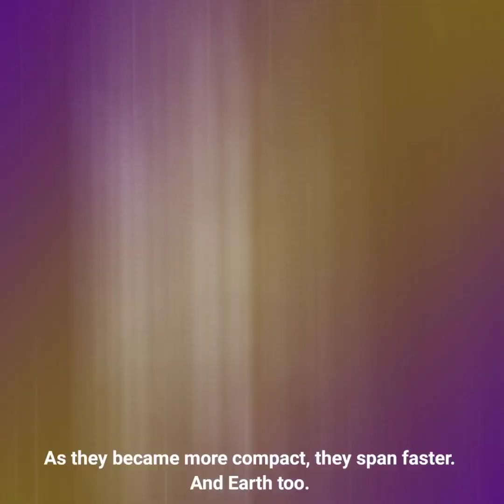Why Does Earth Spin?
To answer this question, we have to step back 4.5 billion years when our Solar System formed.  A vast cloud of gas and dust called a nebula started to collapse on itself due to the force of gravity. As the cloud collapsed, it began to spin.

The dust and gas collapsed to form the Sun and the planets, and they continued to spin. As they became more compact, they span faster. And Earth too.
However, The Sun and Moon's gravity cause the tides in our oceans - and this is responsible for slowing Earth's spin by about 1-second every 50,000 years.

That doesn't sound a lot, but over geological timescales, it can add up. For example, the Earth took 22-hours to spin on its axis during the time of the dinosaurs.

🙏Requests🙏
I requested to you (My viewers) please subscribe to my channel and if you like video then please press like button.All youtubers are doing hard work in video making and your like, Share, Subscribes are fruits for our hard works.